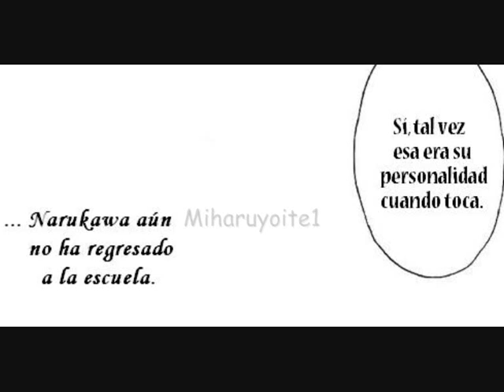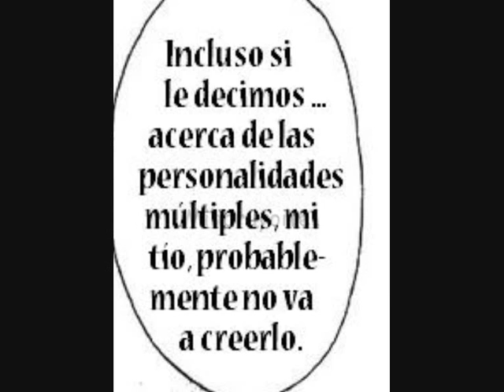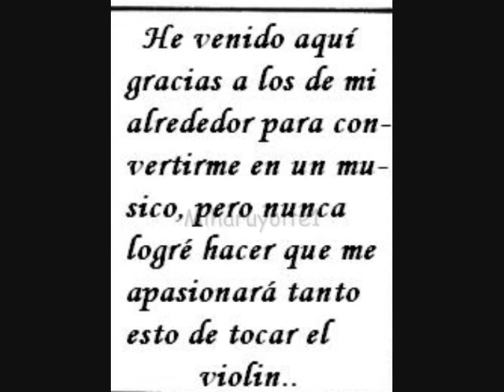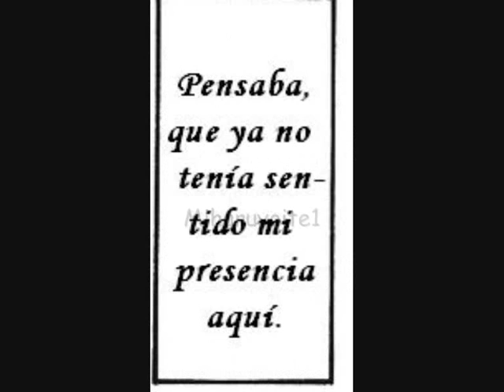Nek vol02 ch12 Español HQ